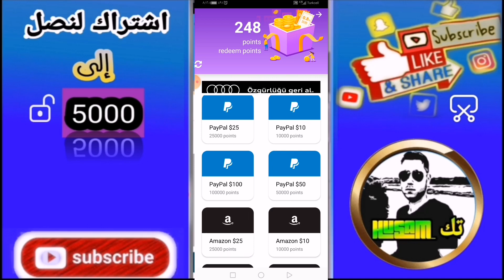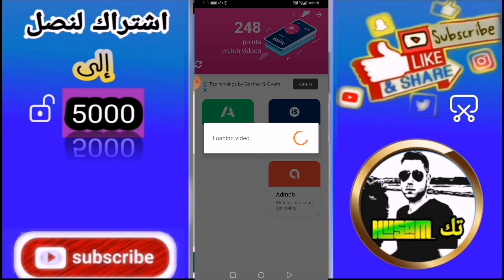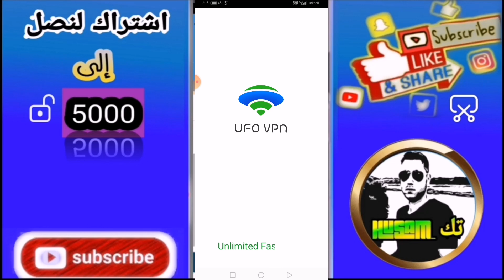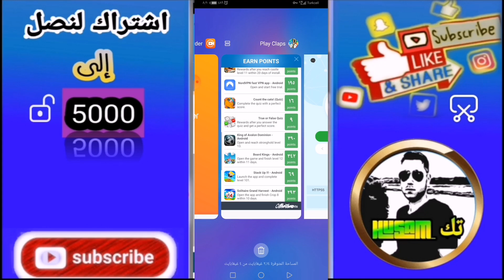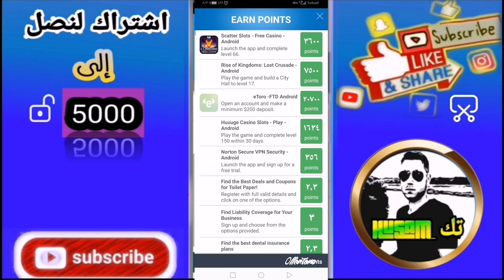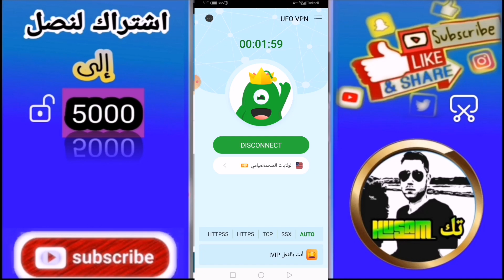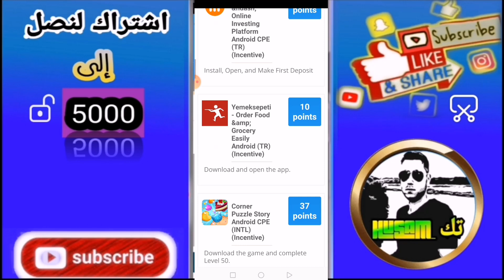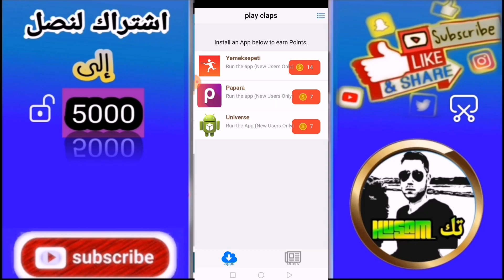مفاجأة العيد افضل تطبيق ربح بطاقات غوغل بلي بالاثبات والدليل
اصداقائي بتمنى دعمكم بالاشتراك بالقناة ولايك تحفيزي لنا لنستمر بنشر المزيد اتعبت كتير وانا اصور الفيديو وانشالله انتو ما تقصروا ورح اعلمكم كيف تنهوا العروض الاخرى بإذن الله تعالى🌹🌹🌹

قناتنا مختصة في مجال الربح من الانترنت بكل الطرق والوسائل التي يمكن الربح منها سواء ربح بطاقات غوغل بلي مجانا او ربح مال للبايبال او شحن الالعاب...
                         ⭐يمكنك متابعتنا⭐
لايكي ⇚  like

         ⭐⭐⭐كلمات مفتاحية⭐⭐⭐

استراتيجية ربح 20$ من clipclaps
اكواد لبطاقات قوقل بلاي
ربح بطاقة قوقل بلاي مجانا
الربح من الانترنت
ربح المال
بوبجي موبايل
pubg mobile
عروض بوبجي موبايل
صناديق مجانية
لعبة بوبجي موبايل
شحن رويال باس مجانا
تفتيح بكجات
بطاقات جوجل بلاي مجانية 2021 ربح 17 بطاقة امام اعينكم و شحن جواهر الفاتحون و مفاجئة سارة للمتابعين
ربح بطاقات جوجل بلاي بضغطة واحدة
ربح بطاقة جوجل بلي 25$ مجانا اقسم بالله لحقوها قبل ما تنسد الثغرة
كيفية ربح بطاقة Google Play مجانا/2021 دولار امريكي 2021
كيفية ربح بطاقة جوجل بلاي مجانا 2021
ربح بطاقة جوجل بلاي مجانا 25 دولار أمام أعينكم
أفضل برنامج ربح بطاقة قوقل بلاي مجانا / 2021
أفضل موقعين للحصول على بطاقة جوجل بلاي مجانا ! رصيد جوجل بلاي مجانا 2021
والله فرصتك للربح بطاقة جوجل بلاي مجانا وبدون جهد لا تضيع الفرصة /شاهد الفيديو تم أحكم
تطبيق جديد للحصول على بطاقات غوغل بلاي مجانية و شحن الألعاب و شراء VORTEX
طريقة ربح بطاقات جوجل بلاي يوميا بطاقة جوجل بلاي مجانا مشحونة
بطاقات جوجل بلاي مجانا مصر
بطاقات جوجل بلاي مجانا مهكرة
بطاقات جوجل بلاي مشحونة مجانابطاقات جوجل بلاي مشحونة مجانا 2021
بطاقات قوقل بلاي سعودي مجانا
بطاقات قوقل بلاي مجانا بدون برامج
بطاقات قوقل بلاي مجانا بدون برامج 2021
بطاقات كوكل بلي عشوائية